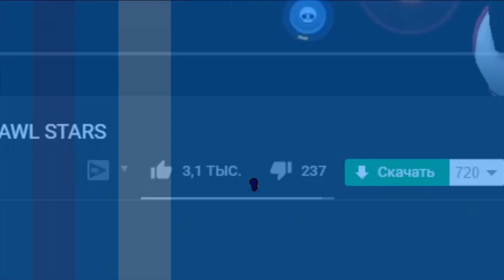ВЫПАЛ ЛЕГЕНДАРНЫЙ БРАВЛЕР ДЛЯ КРАЖИ ПОДАРКОВ - ПИРАТСКОЕ ОБНОВЛЕНИЕ BRAWL STARS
В этом видео я буду играть и крутить колесо с бравлерами в режиме кража подарков в бравл старс/brawl stars!